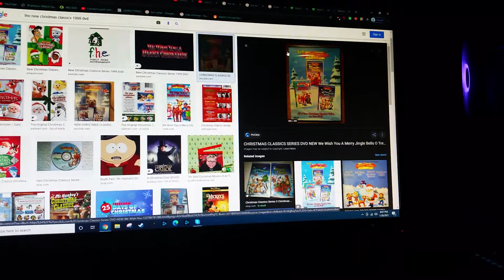do you have this dvd? #46